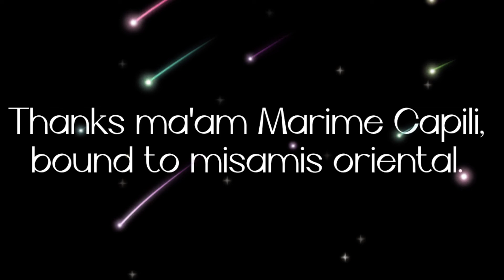Church curtain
For your orders pls. Message me in my Facebook account.

Jonah Nazareth Rojas